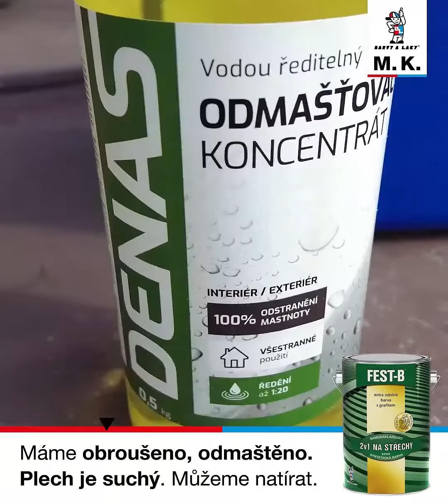Plechová střecha - vrchní antikorozní barva FEST-B - Rady mistra Koubka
Jak na vrchní nátěr plechové střechy poradí mistr Koubek.